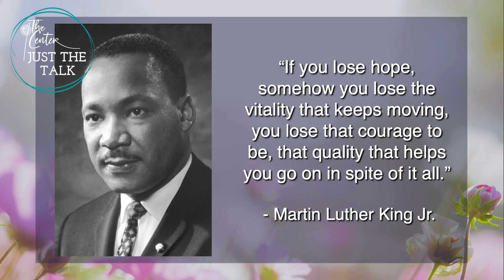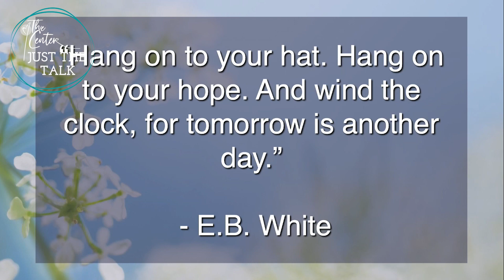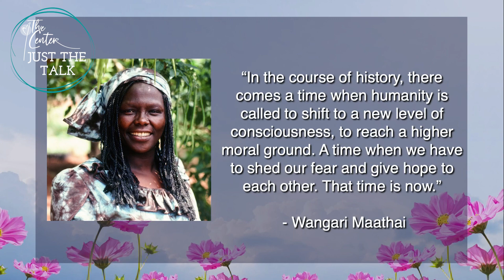"To Honor The Earth" - JUST THE TALK